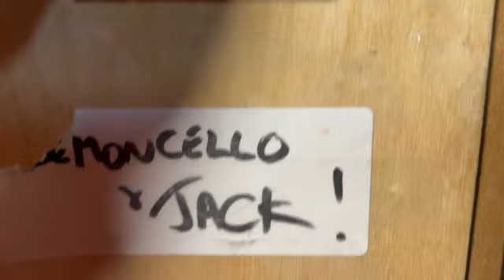TLC FOR SARAH - CONFUSED WITH NESTS! BABIES' FINE & FLEDGLINGS' GORGEOUS! 10 Sept Tuesday...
Pleasant day at the aviary - although, poor Sarah keeps getting confused between her nests, (which ALMOST cost her young chick its life today, as she had settled in her old nest, having left her chick in her current nest and I think if she had been gone much longer, her poor chick would have died from hypothermia)!
Lemoncello and Jack are thriving with their little ones - they actually are Sarah's, but as Lemoncello and Jack can't have any more babies of their own - (due to having run out), I've made them foster/adoptive parents, as they THRIVE on parenting and as Jack is unable to fly/walk very well, he has to live in the Nursery..
Fudge and Bravehearts' fledglings are also thriving...